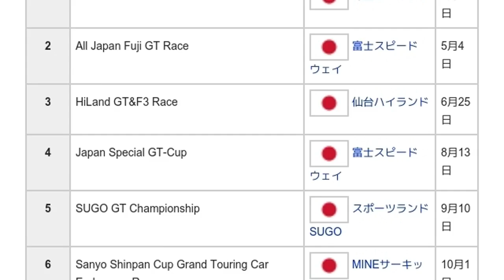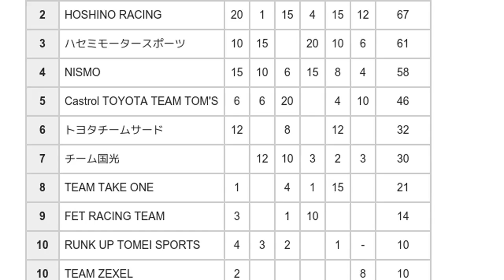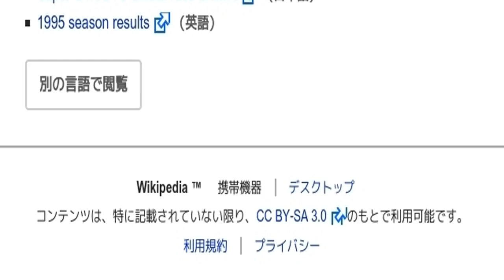「1995年の全日本GT選手権」とは ウィキ動画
ウィキを動画で読む「1995年の全日本GT選手権」のウィキ動画です。